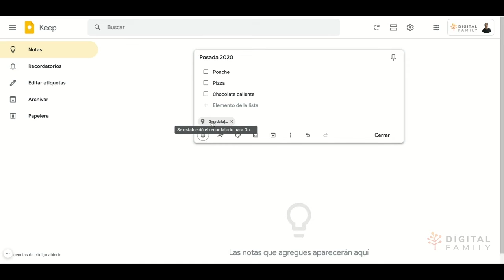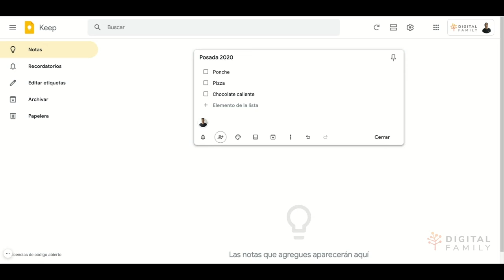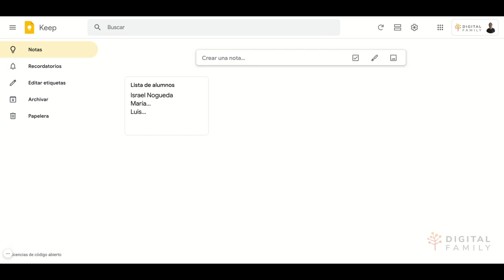Google Keep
Como maestros, un gran aliado en nuestra práctica educativa es la organización; al utilizar herramientas físicas, es posible que podamos tener un poco de desorden y que esto sea una gran dificultad. Con Google Keep podemos tener toda nuestra información y notas ordenadas y guardadas directamente en la nube, así reduciendo el riesgo de que se pierdan nuestros apuntes. Te invitamos a conocer más sobre esta herramienta.